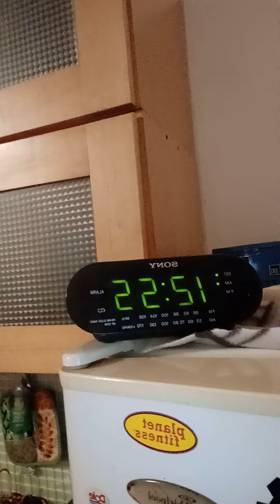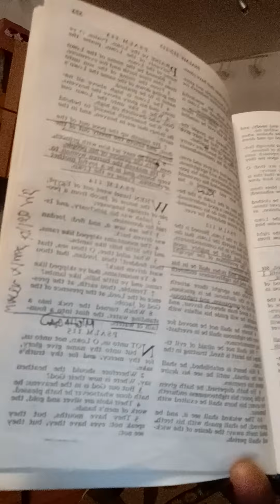MARY-LEE'S U R ONLY SICK AS YO SECRETS PSALMS CHAPTERS 109-115 & PROVERBS CHAPTERS 14-17 I NEVA LOSE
I KNO ME...
A YO I KNO ME AND ONCE U CROSS ME B AIN'T NO  AMOUNT OV LYING MONEY OR GIFTS THAT CAN PERSUADE ME OR GET ME TO ACT AS IF I DON'T KNO SHIT ABOUT YOUR LGBT LIFESTYLE WIFE OR CHILD AND ESPECIALLY IF THEY REALLY DO EXSIST BITCHES AND ARE ALL UP IN MY NEWLYWEDS BIZNESS AND PICTURES BITCHES!!! IN OTHER WORDS FAM-A-LEE I KNO WHAT I WANT AND I KNO WHAT I NEED AND THAT IS SOMEONE WHO KNOWS ME AND LOVES ME FOR ME BUT MORE SO THAN ANYTHING KNOWS HOW I HANDLE THINGS AND THAT IS QUICK FAST AND IN A HURRY AND IF I DECIDE TO GET WITH U LORI AND NO KIDS THEN IT IS WHAT IS BUT DON'T THINK FOR A MINUTE THAT I WAS BORN TO FINANCE OR SPONSER U AND YOUR GIRLS TRIP FOR U YOUR KIDS AND HUSBAND VACTIONS WHY NOT? BCUZ I KNO ME MARY-LEE AKA MARY-MAC-K YOUR GHETTO NEWZ REPORTER I AM THE ORIGINATOR OV REAL RAP MUZIC AND I FO DAMN SHO AIN'T STUPID SO WHILE YOU HOES ARE OUT THERE BLOWING MORE THAN MY DOUGH U BETTER BE TRYIN TO FIGURE OUT HOW MUCH DICK YOUR SPOUSE CAN TAKE UP THEIR ASS AND IN THEIR MOUTH NOSE AND THROAT WHY? BCUZ THERE AIN'T THAT MUCH LUV IN THE WORLD TO MAKE ME BELIEVE THAT U NIGGAS DIDN'T THINK OR KNOW THAT I WASN'T GOING TO FIGURE OUT Y'ALL'S SCEEMING PLOTTING DREAMIN AND DOTTING ALL AROUND MY TOWN CHI-TOWN WASN'T GOING TO EVENTUALLY CATCH UP TO U THOTTIN ASS THOTS SOONER OR LATER OR RIGHT ABOUT NOW WHICH ALSO MEANS U GOLD DIGGIN BITCHES UNDERESTIMATED ME AND MY H-P AND NOW THAT WE ALL KNO WHO THE REAL DEVILS AND STUPID STARS ARE ALL I HAVE TO DO NOW RETARDS IS WATCH U ALL FALL APART OR YOU CAN ALL JUST KEEP IT SIMPLE AND TELL THE TRUTH TO YOUR FAMILY  SELFISH THAT IS IF U REALLY AND TRULY DO LOVE YOUR CHILDREN FOR MORE THAN MY AMUSEMENT AND IF SO THEN KEEP KEEP HOPPIN THOTTIN AND POCKET WATCHING OUT FOR WHAT'S NOT RIGHTFULLY YOURS WHILE MORNING OVER A HOTT CUP OF STARBUCKS SUCKERS...AND I WILL GUARANTEE U THIS: BY TIME MY HIGHER POWER GETS DONE WORKING U FOOLS TO DEATH U R GOING TO WISH LIKE HELL U HADN'T TAKEN ONE RED CENT FROM ME AND MY H-P AND IF U DON'T BELIEVE ME U WILL EVENTUALLY AND EVEN IF I GET KILLED I AM STILL WILLING TO BET MY LAST BREATH AND STEP ON THE FACT THAT MY HIGHER POWER IS GOING TO GET ALL OV Y'ALL'S ASSES  BACK AND THATS JUST FOR TRYIN TO PLAY ME LIKE A RAGGEDY ASS FAGGET U NO GOOD FOR NOTHING ASS BASTARDS NOW WHO"$ THE MASTER PUSSIES PEACE...
NOT COMING FROM ME...GOOFIES...
WRITTEN BY:
MARY-LEE
AKA
MARY-MAC
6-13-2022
11:13@M
Lip Service | Gia Casey talks meeting DJ Envy in high school, marriage issues, being in the blogs...
SAFAREE GETS BANNED FROM THE BREAKFAST CLUB AFTER GETTING ENGAGED TO ERICA MENA (dj envy’s ex)
A Blog Revealed DJ Envy’s Affair
MARY-LEE'S MARCH 23RD 2022 I CAUGHT AIR JORDAN ON MY MOMA FAM-A-LEE THEY ALL WANT 2B LIKE US TOLD YA"